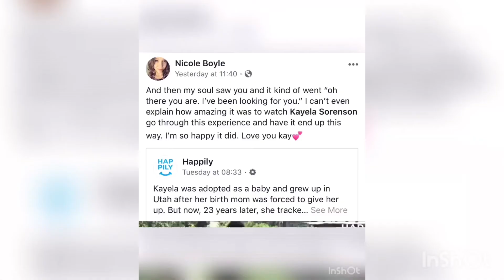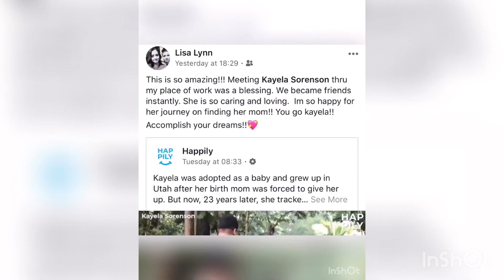Adoption Journey GRATITUDE🙏🏾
All I have to say is:

Don’t give up on yourself. YOU have a voice to share in this world. Use it for the best and set out your life goals to help others and make an impact in This world🙏🏾 .

Words & feelings will never describe all of this. To every single Person who’s shared my video, said congrats, messaged me and reached out... Thankyou.

I love you all💕 Y God is so good🙏🏾 This celebration goes out to both of my Mama’s. Maria & Judy. I love you Both infinitely & unconditionally🥰

Musician: Rook1e